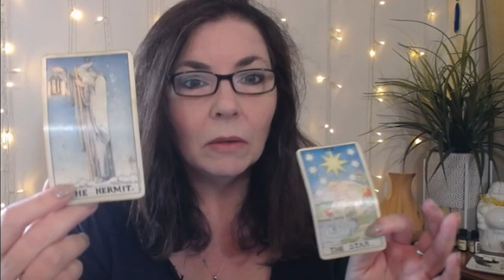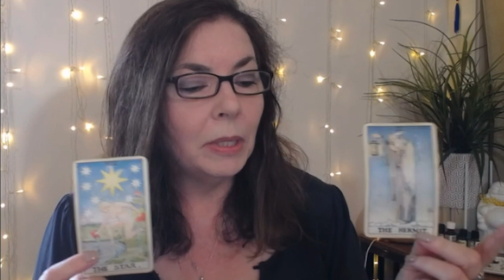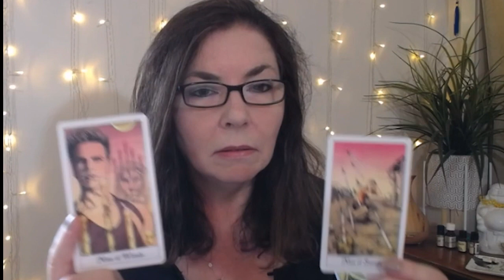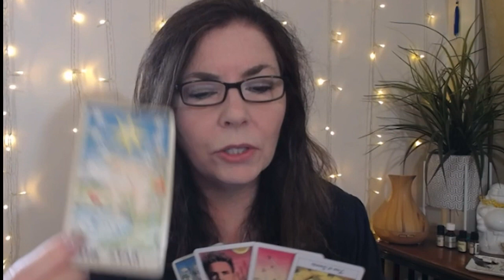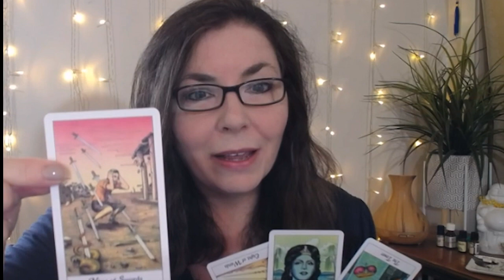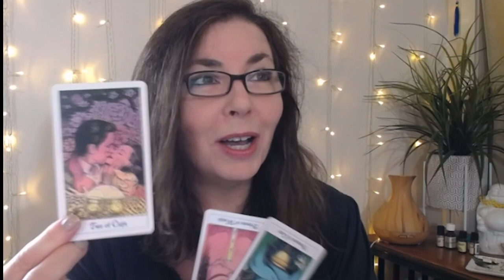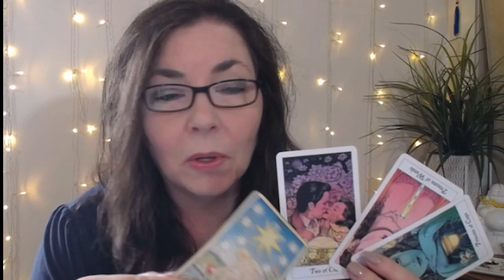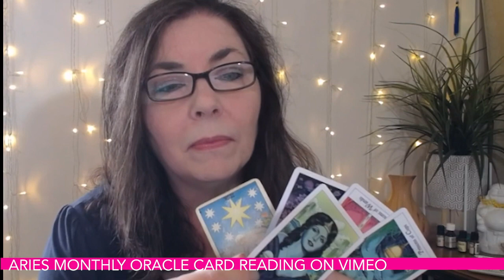♈ ARIES - MANIFESTING YOUR HEART'S DESIRE - September 2019 Psychic Tarot Reading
Aries, Love, finances, success, spiritual growth - it's all here in your September 2019 monthly tarot reading. ✨GET YOUR MONTHLY EXTENDED ORACLE CARD READING

xo,
Stella